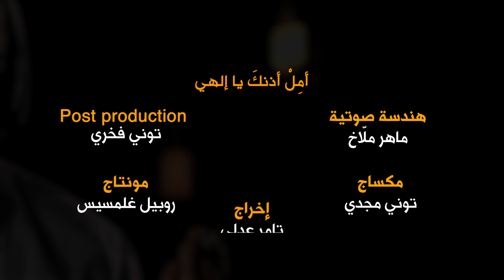ترنیمة أمل أذنك - الحیاة الأفضل - ترانيم زمان | Amel Oznaka - Better Life - Oldies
ترنیمة أمل أذنك - الحیاة الأفضل | Amel Othnaka - Better Life

“Amel Othnaka” is a song that was recorded by Better Life and released by Better Life in October 2020.

Directed by Tamer Adly
Vocalist: Magdy Makram
Music Arrangement: Tony Magdy
Recording Engineer: Maher Elmalakh
Sound Engineer: Tony Magdy

Lyrics:

أمل أذنك يا إلهي وأسمع افتح عينيك وأنظر لحالنا
والمدينة التي دعي اسمك عليها

2 (لا لأجل برنا نطرح تضرعنا أمام وجهك بل لأجل مراحمك)

2 (يا سيد اسمع يا سيد اغفر يا سيد اصغ يا سيد اصنع)

      لا تؤخر من أجل اسمك يا إلهي
لأن اسمك دعي على مدينتك … على كل شعبك